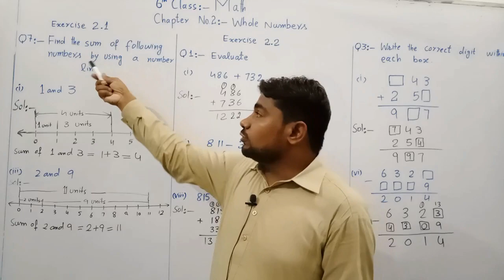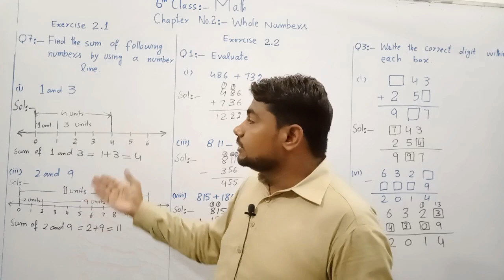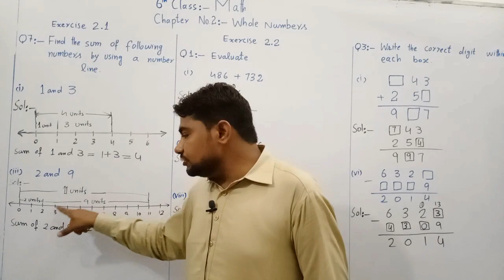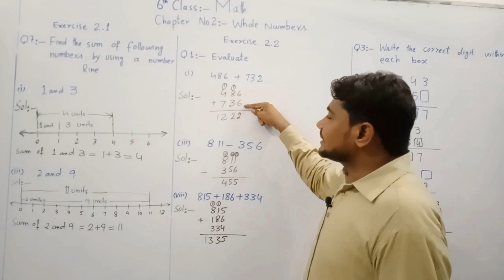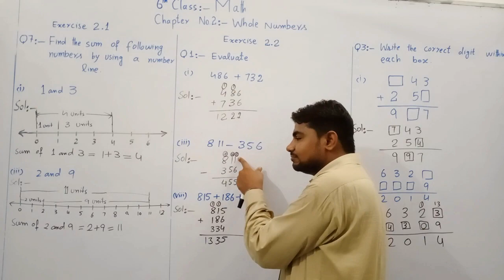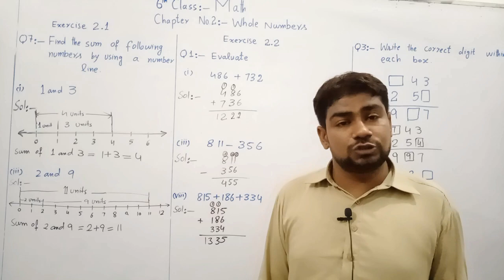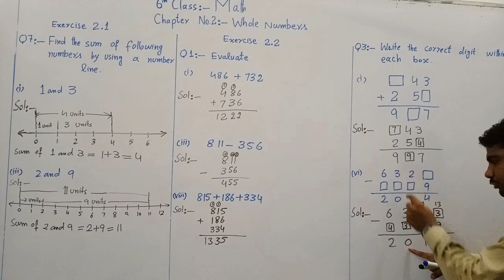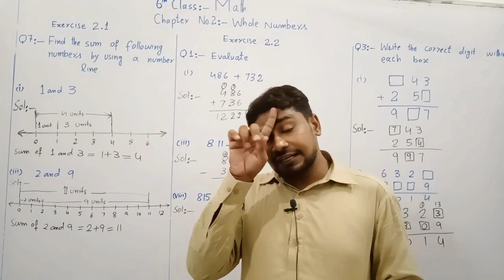6 math 02 07 2020 Converted